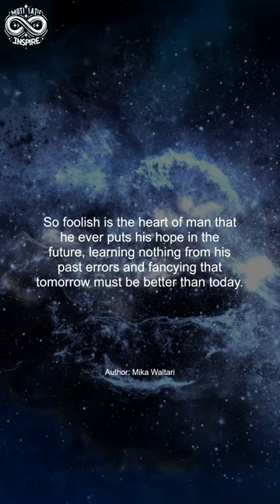Motivational Quotes by Mika Waltari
Motivation by famous people

Tags Ignoore